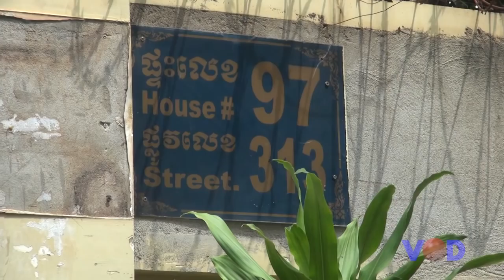កម្ពុជាស្នើឱ្យប្រតិភូ IPU មកពិនិត្យស្ថានភាពពិតម្តងទៀត ប៉ុន្តែ​​មិនឱ្យជួបលោក កឹម សុខា